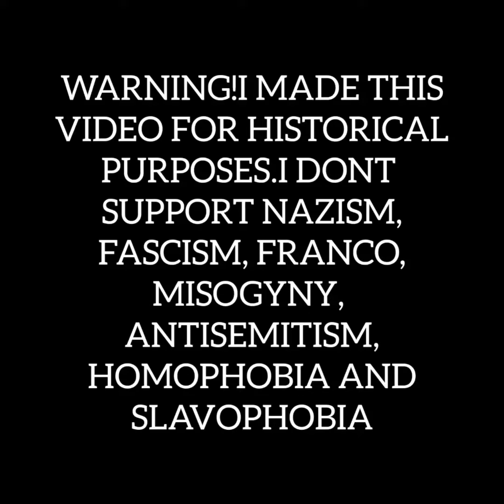[HISTORICAL PURPOSES ONLY!!] - Ύμνος Ταγμάτα Ασφαλείας (SS marschiert Greek version)